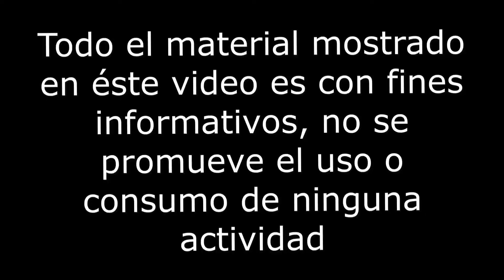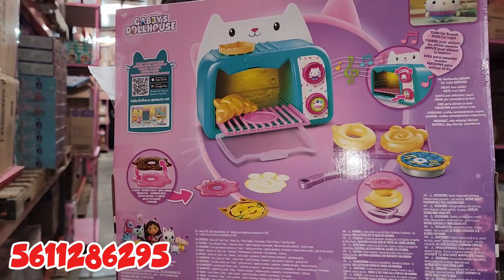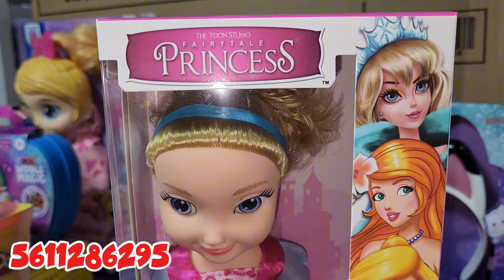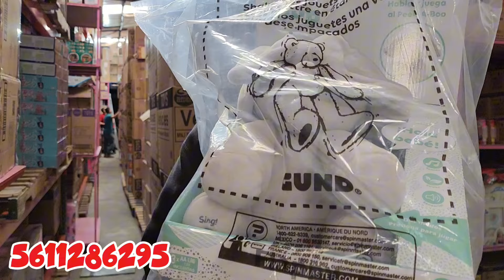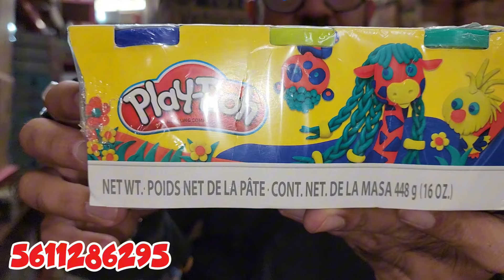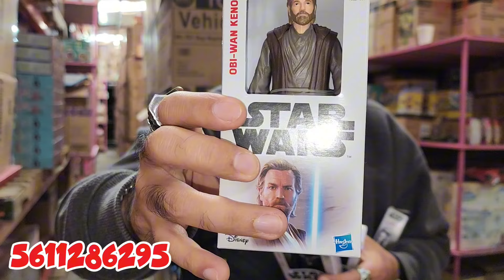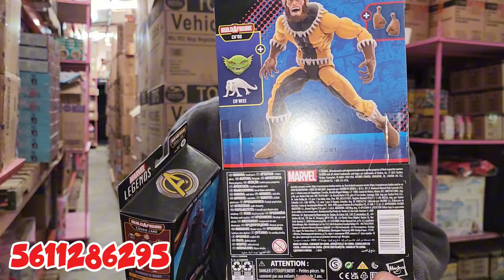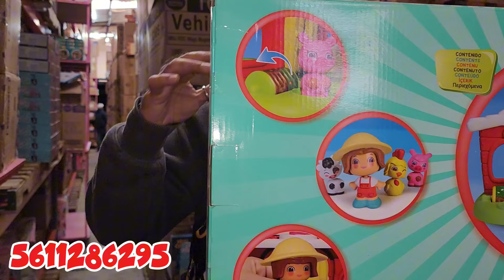🤑EL PARAISO DE LOS JUGUETES ORIGINALES 90% MÁS BARATO🔴 QUE EN TODOS LADOS TIENES QUE VER ESTE VIDEO🤯